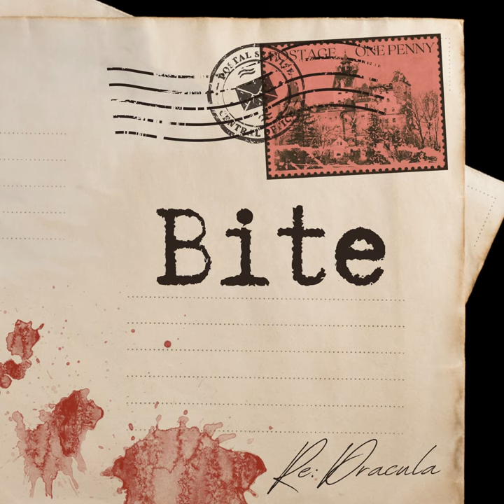Bite (from Re: Dracula)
Bite (from Re: Dracula) · Newton Schottelkotte